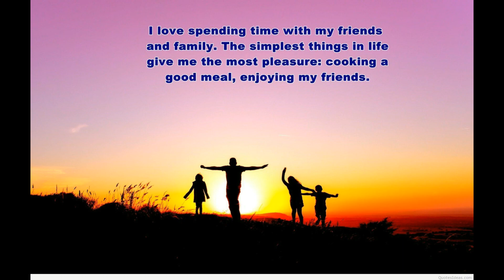அன்பு என்றும் அனாதை இல்லை | Motivational Speech | Kutty Story | Tamil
Hi all,

Connect with TAPAS YOGALAYA